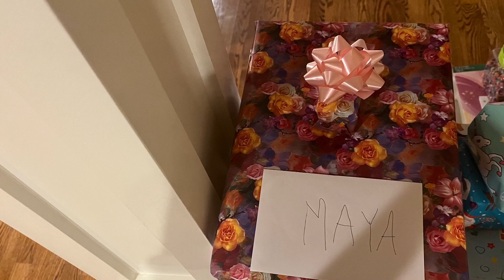Happy Birthday Maya Luo 1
From November 25th 2023 iMovie